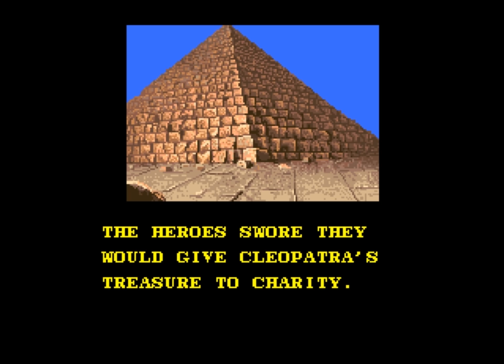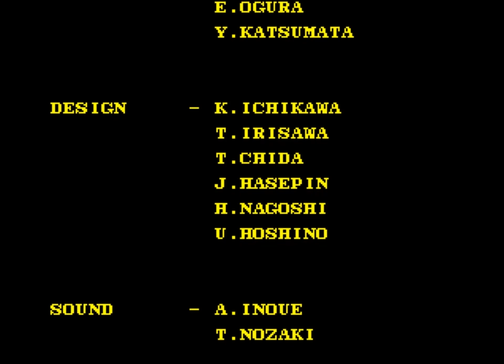더블 드래곤 3 - 로제타 스톤 (Double Dragon 3) 원코인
TITLE: Double Dragon 3 - The Rosetta Stone
SCORE: 5,235 (Finished)